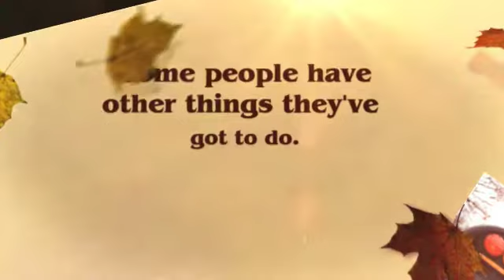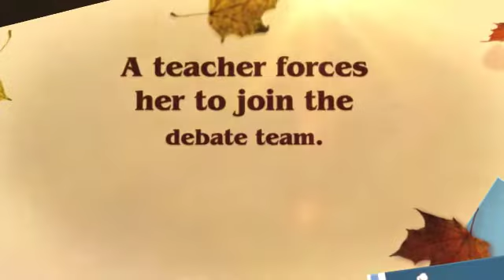The Benefits of Being an Octopus